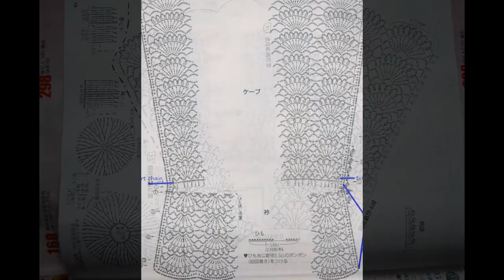Crochet Patterns| for free |crochet poncho| 2130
10 Free Crochet Shawl Patterns - The Spruce,
Womens Shawl & Wrap Crochet Patterns | Yarnspirations,
Free Crochet Shawl Patterns and Crochet Wrap Patterns ...,
10 FREE Crochet Shawl Patterns - On Craftsy!,
Best 20+ Crochet shawl patterns ideas on Pinterest | Crochet shawl ...,
Best 25+ Crochet shawl ideas on Pinterest | Shawl, Crochet shawl free ...,
137 best Free Crochet Shawl/Wrap Patterns. images on Pinterest ...,